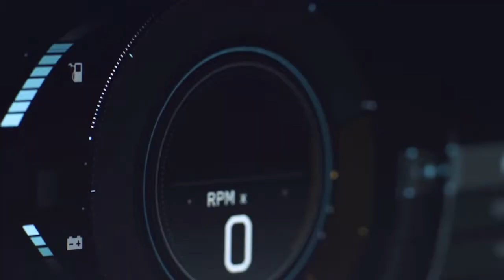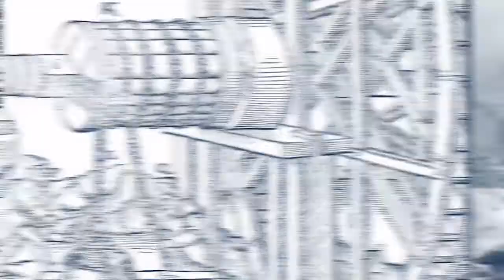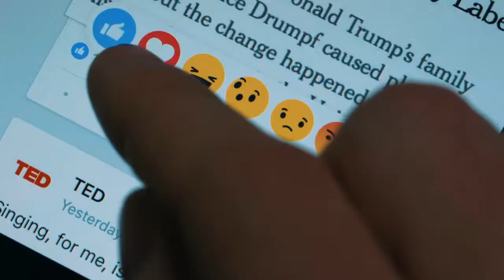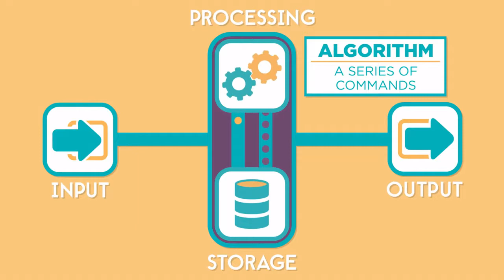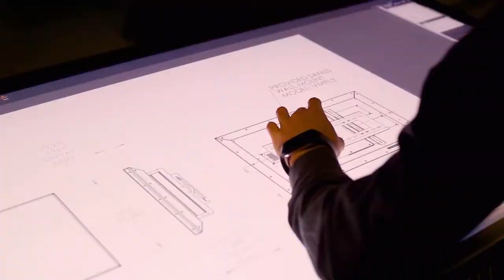Computer Engineering What Makes a Computer